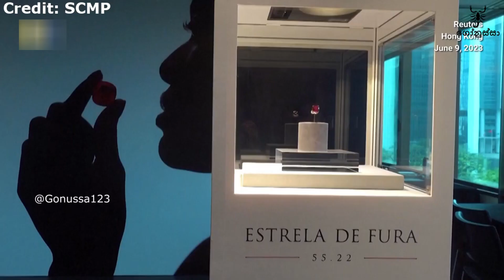වැඩිම මුදලකට අලෙවි වූ ලොව විශාලතම මැණික